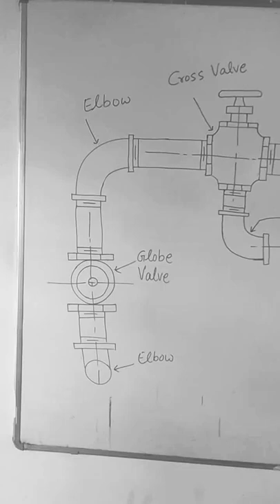Pipe Line Fitting